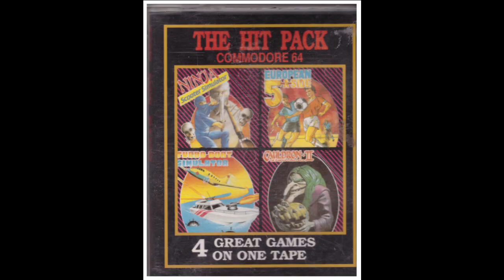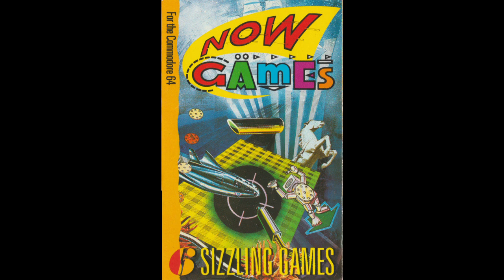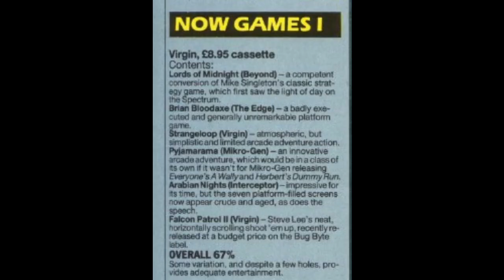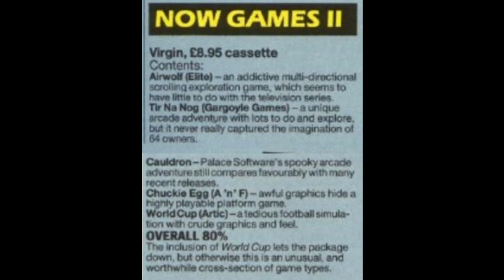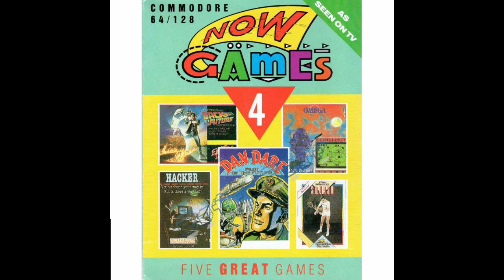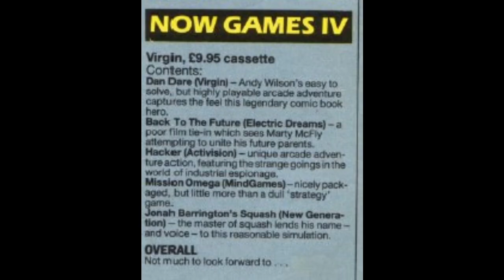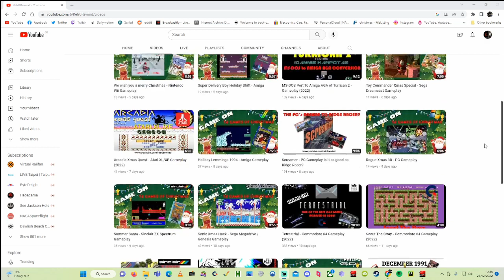Now That's Not What I Call Music! - Commodore 64 Review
The Now series of music compilations is now legendary in the UK starting in the early1980's with Now That's What I Call Music album which is still going today as they are on Now 113!! , but did you know they also tried to launch the same Now tag line with software in 1985? This video charts the attempt to break into the Software Compilation market.

Please visit my Facebook page for more updates!

Dave